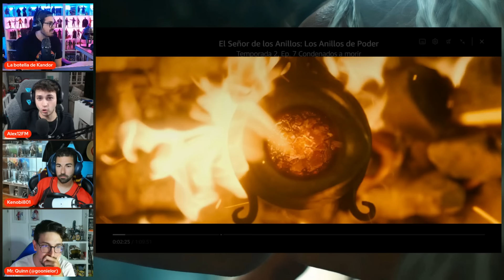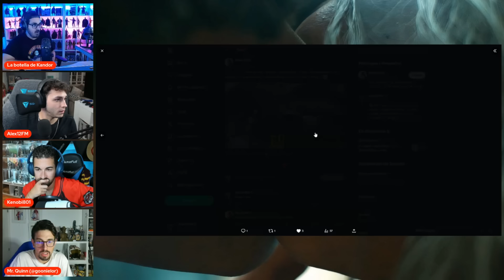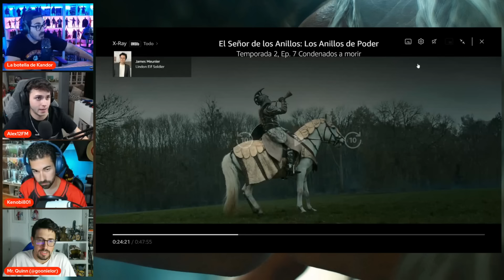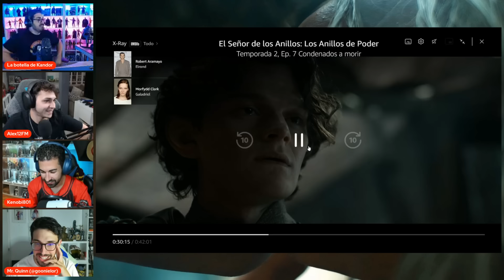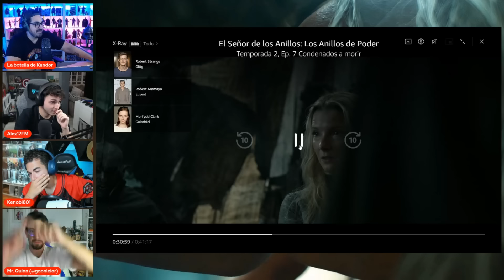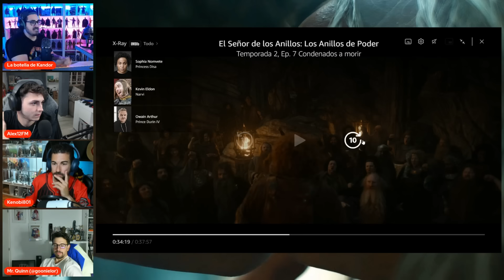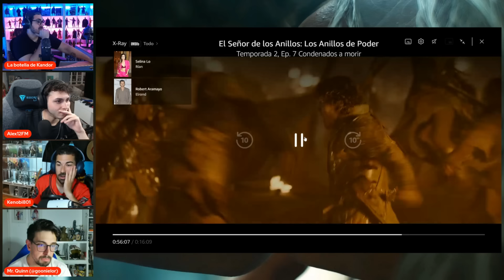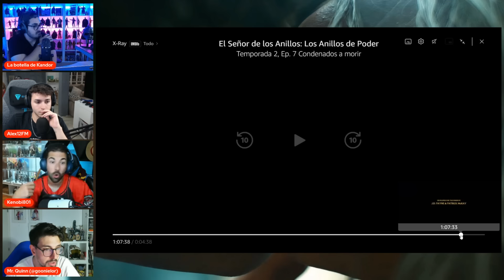Los ANILLOS de PODER Ep. 2X07 | ¿Un completo DESASTRE? ¿Y ese BESO? 🤦‍♂️ Debate y Opiniones SORPRESA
⚔️ESPADAS DE EL SEÑOR DE LOS ANILLOS EN ESPADAS Y MÁS⚔️

Sigue Los Anillos de Poder (The Rings Of Power), de El Señor de los Anillos. Segunda temporada, episodio 7. ¿Qué tal está? ¿Cómo van sus tramas y sus personajes a solo 1 para el final? Hablemos de todo en este debate con con spoilers en el que analizaremos todo y lo compararemos con el canon y los libros.
Y sí, hablaremos del beso de Elrond y Galadriel.